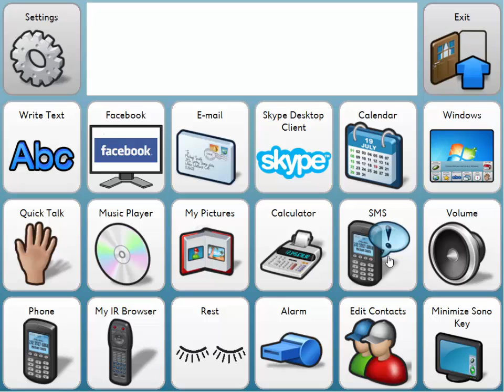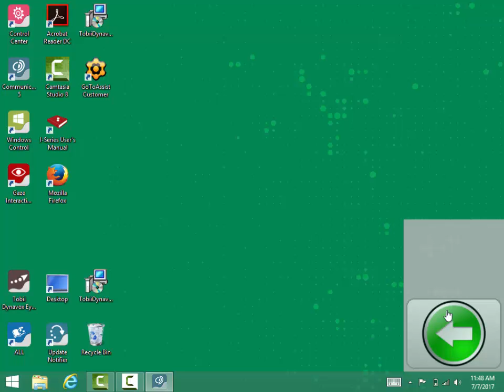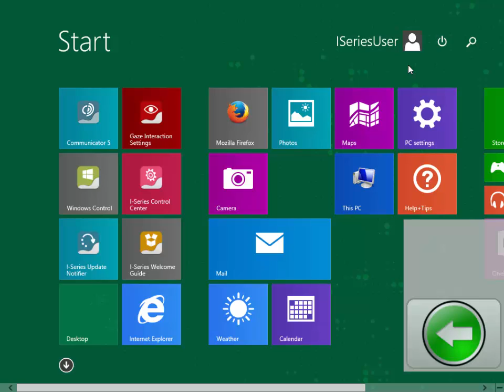How to do a safe restart on the Tobii-Dynavox I-12+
This video tutorial is designed to instruct the user on how to safely perform a restart of the Tobii-Dynavox I-12+.  This may be required if the screen is frozen, if the system is running slowly or for general troubleshooting.